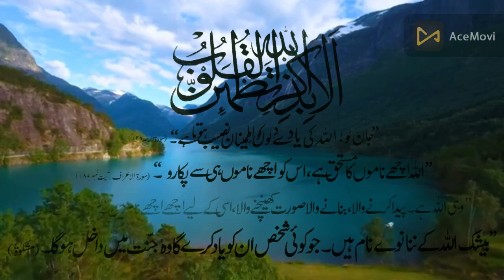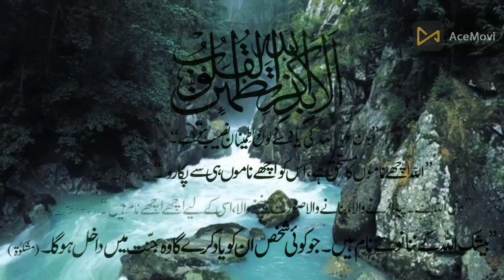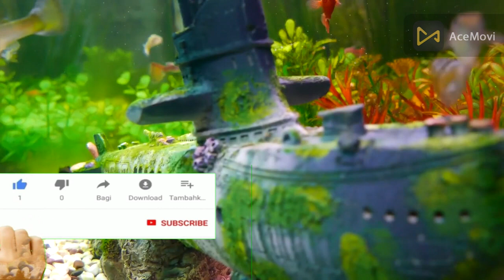اللہ پاک کے 99 نام | Allah Pak ky 99 Naam | আল্লাহ পাক কি 99 নাম | अल्लाह पाक की 99 नामी (Part 05)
القهار  الوهاب  الرزاق
الفتاح    العليم   القابض
سب کچھ عطا کرنے والا, سب کو اپنے قابو میں رکھنے والا , بہت بڑا روزی دینے والا
بہت بڑا مشکل کشا  , بہت وسیع علم والا , ہر شے پر قبضہ رکھنے والا

99 أسماء الله الحسنى
真主的 99 個名字
99 Namen Allahs
अल्लाह के 99 नाम
আল্লাহর 99টি নাম
99 الله جا نالا
د الله تعالی ۹۹ نومونه
99 имен Аллаха
Zhēnzhǔ de 99 gè míngzì
99 Ալլահի անունները
99 Allahi anunnery
അല്ലാഹുവിന്റെ 99 നാമങ്ങൾ
allāhuvinṟe 99 nāmaṅṅaḷ